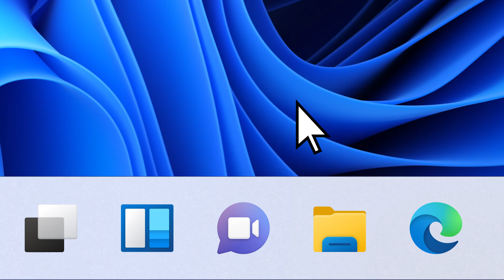Windows 11 Chat from Microsoft Teams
Learn why we integrated Chat from Microsoft Teams to bring you closer to the people you love on your Windows 11 device.
to learn about why and how we built Windows 11.